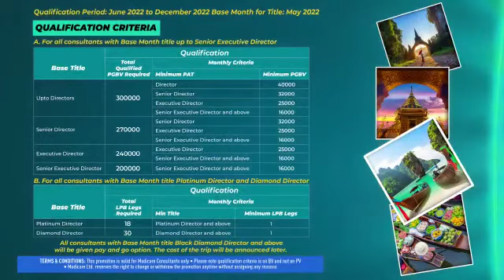Modicare Thailand Tour 2022-23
Video from Satnam Singh